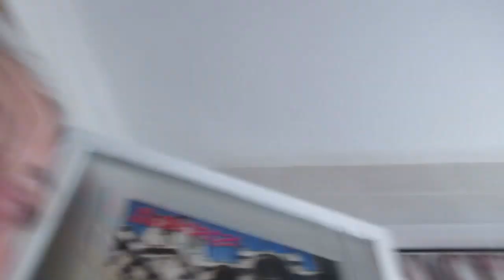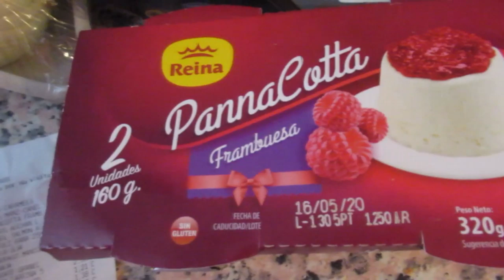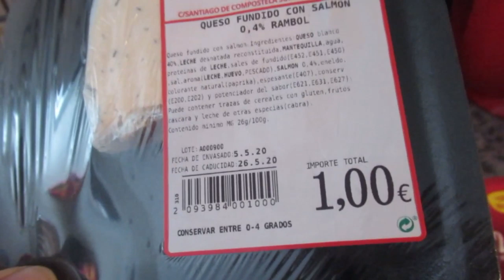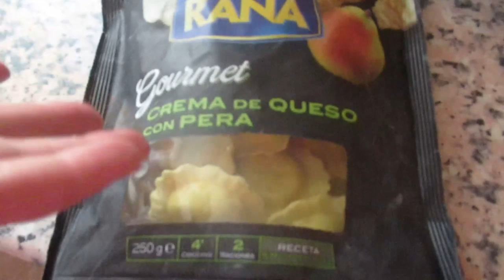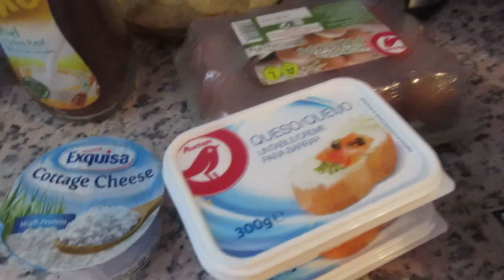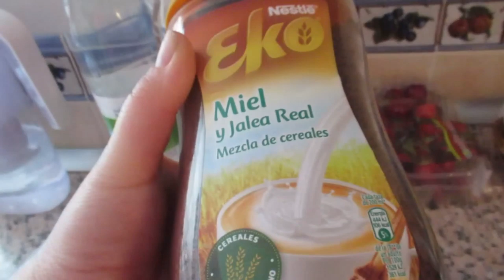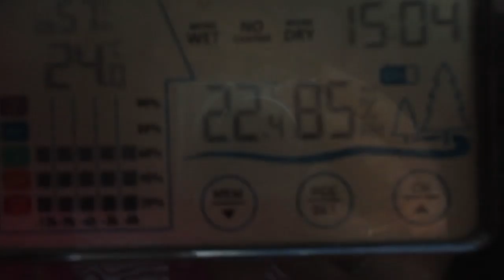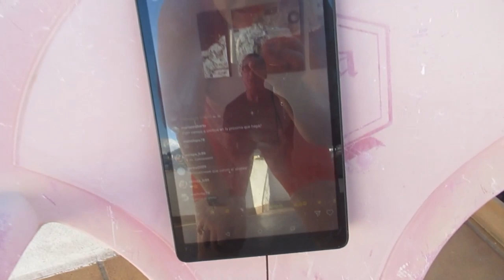Я ее дождалась!! 👏 Выпал снег в мае. ❄Спорт по домашнему.🏋️‍♀️ ИСПАНИЯ Влог